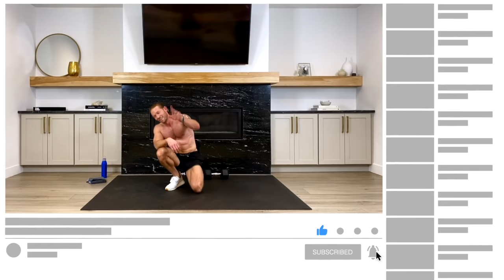Day 26: 30 Min LARGER CHEST WORKOUT with Dumbbells + PUSH UP VARIATIONS // 6WS1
This intense chest workout combines dumbbells and bodyweight exercises for a complete home gym experience. All you need is a set of dumbbells and a mat. We'll alternate 50 sec dumbbell exercises with ab work, followed by 30 sec push up variations, repeating this sequence until the finisher. The final challenge includes a 20 sec negative push up, a 20 sec hold, and 20 pulses in the low push up position. Grab your dumbbells, focus on form, and get ready to build a stronger chest at home!

Download our FREE 6 Week Shred 1 Home Workout Program schedule

Our Amazon Must-Haves
Curated for you

Workout Details:
⏱️ Duration: 30 minute workout
🏋️ Equipment: Set of dumbbells and a workout mat
💪🏽 Dumbbells: For reference only, I’m using 30 lb / 14 kg dumbbells
⏱️ Intervals: 50 seconds work, 10 seconds rest between exercises // We'll begin 50/10 intervals before moving on to the abs – also 50/10. We’ll finish with a push up variation for 30 seconds, rest 30, and then back to another 30 second dumbbell exercise. Repeat throughout and see below for details:

0:20 Chest Press
1:20 Leg Lifts
2:20 Narrow Push Ups
3:20 Chest Press
4:20 Leg Lifts
5:20 Narrow Push Ups

6:20 Decline Chest Press
7:20 Reverse Crunch + Abduction
8:20 Diamond Push Ups
9:20 Decline Chest Press
10:20 Reverse Crunch + Abduction
11:20 Diamond Push Ups

12:20 Dumbbell Flyes
13:20 Frog Crunch Extension
14:20 Wide Push Ups
15:20 Dumbbell Flyes
16:20 Frog Crunch Extension
17:20 Wide Push Ups

18:20 Tricep Press
19:20 Alternating Runner’s Crunch
20:20 Staggered Push Up R
21:20 Tricep Press
22:20 Alternating Runner’s Crunch
23:20 Staggered Push Up L

24:20 Alternating ISO Chest Press
25:20 3-Point Crunches
26:20 Dumbbell Incline Push Up
27:20 Alternating ISO Chest Press
28:20 3-Point Crunches
29:20 Dumbbell Incline Push Up

30:50 Finisher // 20/20/20
1. Negative Push Up – slowly lower down to the bottom of your push up for 20 sec
2. Low Push Up Hold – create tension in your chest and hold this position for 20 sec
3. Low Push Up Pulse – stay low and pulse it out for 20 sec